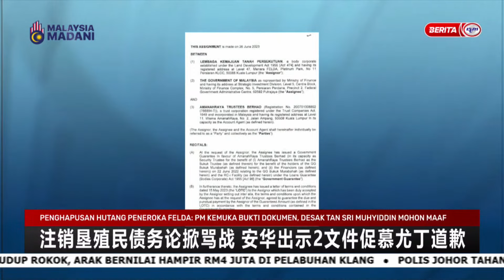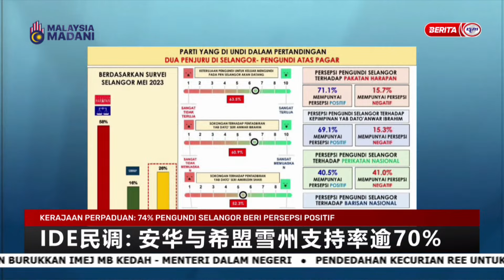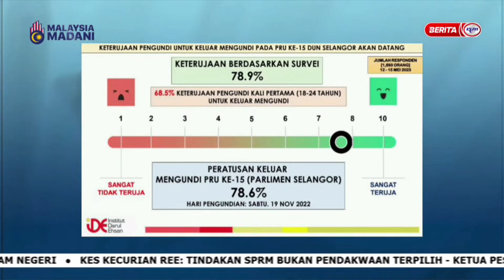21 JULAI 2023 - BERITA MANDARIN